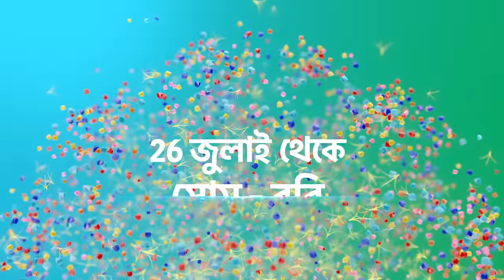দেখুন MonPhagun | 26 জুলাই থেকে সোম - রবি 8:30 PM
26 জুলাই থেকে ঋষিরাজ আর পিহু আসছে ছোটবেলার হারিয়ে যাওয়া ভালোবাসাকে আবার ফিরে পাওয়ার গল্প নিয়ে ।